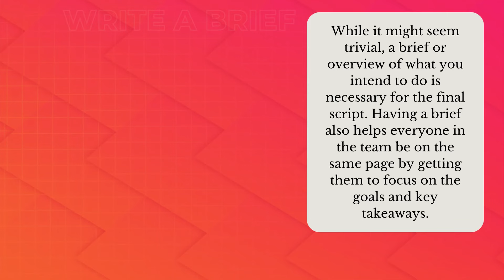🚀 Elevate Your Brand with YouTube Marketing Mastery!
Discover the art of YouTube success with these powerful strategies. Engage, captivate, and expand your reach like never before! 📈🌟 Ready to make your mark? Let's dive in! 🔥

About Us:

WE'RE INDIA'S 1 AGENCY-BASED DIGITAL MARKETING INSTITUTE

NIDM - Was Founded By Shri M.S. Kumar, India's Top Digital Marketing Faculty In the year 2010 with a vision to create Successful Careers in The Digital Marketing Industry, With his expertise and guidance we have trained more than 30,000+ Students, 2500+ Batches, Students from 20+ Countries, Trainees got placed in Top MNC companies in India and guided over 100+ Startups.

NIDM (National Institute Of Digital Marketing) Bangalore Is One Of The Leading Digital Marketing Institute In Bangalore, India And We Have Brand Value For The Quality Of Education Which We Provide. Our Curriculum/ Courses Are Designed with Practical knowledge and Fully For Job Orientation Bases.

Address:
No 23, Venkateshwara Complex, 1st floor, 9th B and C Main, Dr. Puneeth Rajkumar Road, KEB Colony, BTM 1st Stage, Bengaluru, Karnataka, India 560029